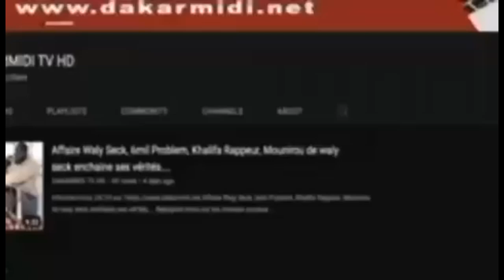Retour en Force : Vieux Ndiaye Olala parle de sa Carrière et de sa Relation avec Mario Mbaye”